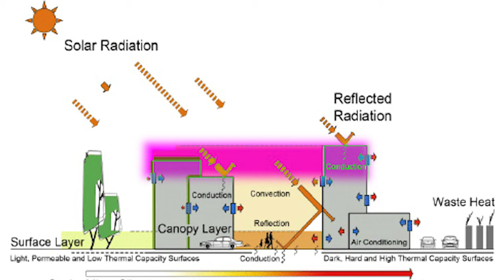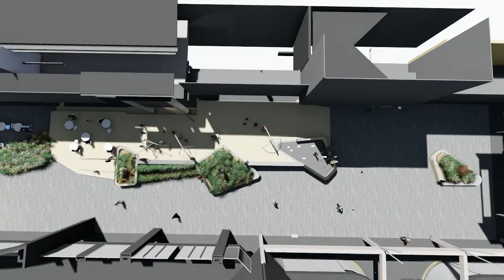Centurion Mall Sculpture Spine